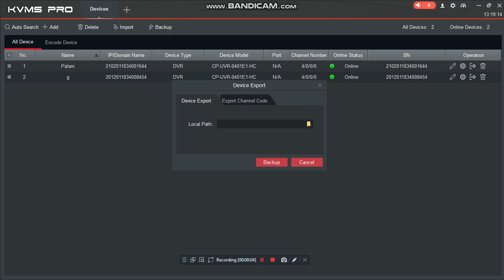How to Import and Backup DVR and NVR Devices - in KVMS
By Harsha Computers..